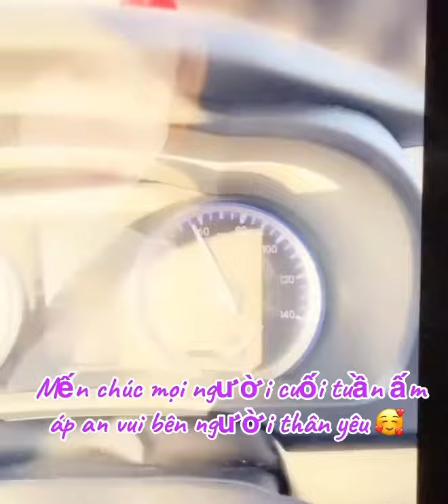ngày nghỉ cuối tuần những giây phút thư giãn, sảng khoái, vui vẻ bên gia đình nhé